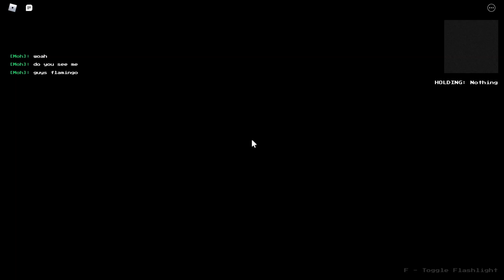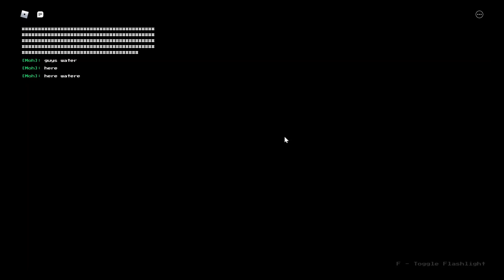RAT HOUSE 2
I LOVE RAT HOUSE!!!